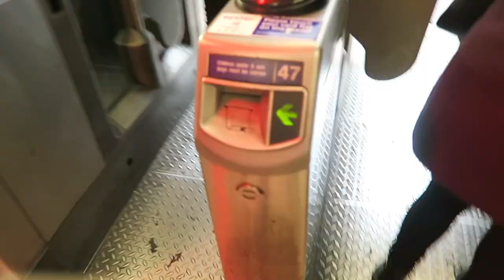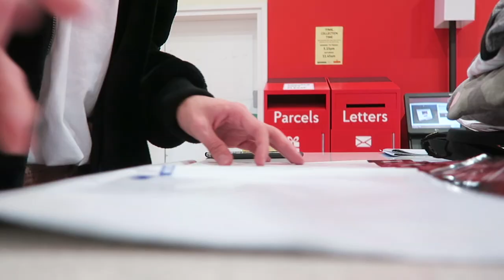a busy day last minute christmas shopping (vlogmas day 23)